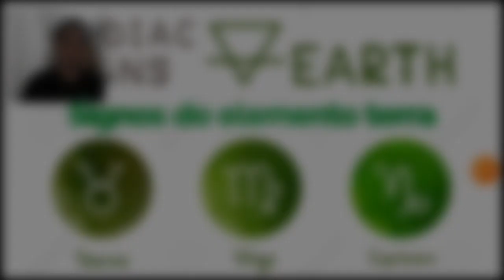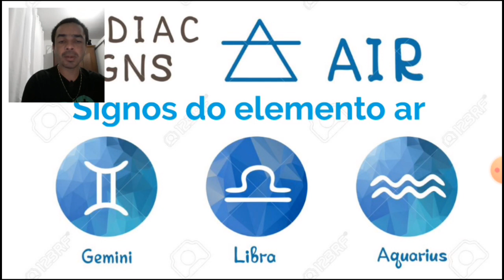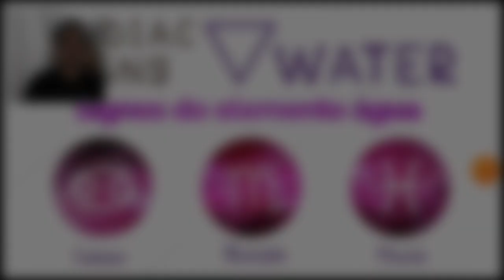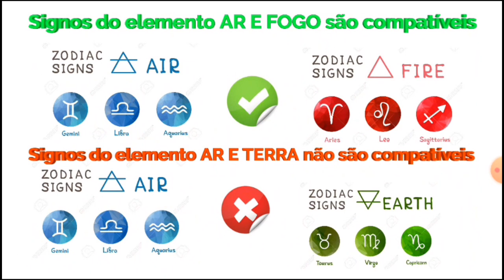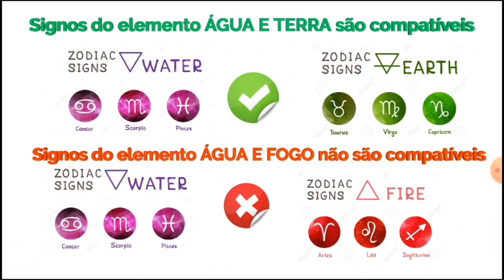DESCUBRA O ELEMENTO DE CADA SIGNO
conheça o elemento de cada signo...